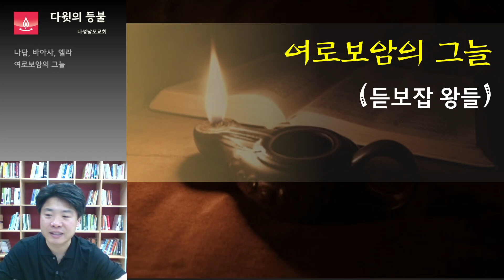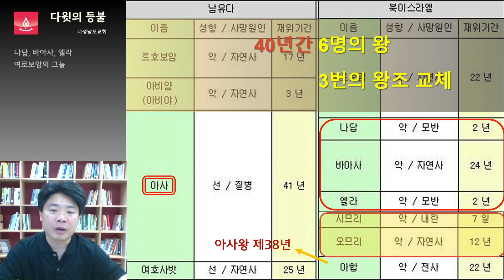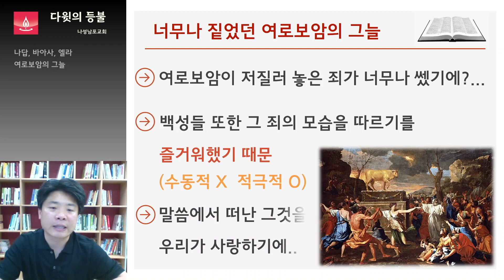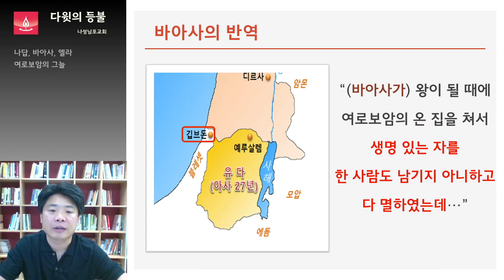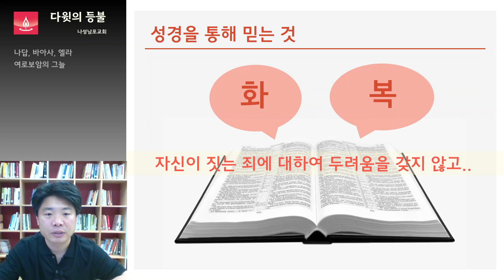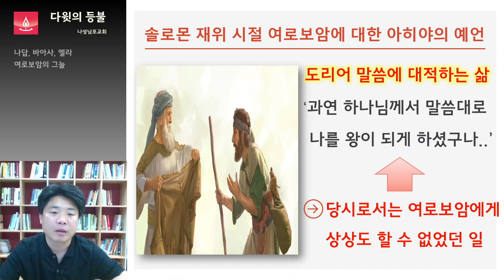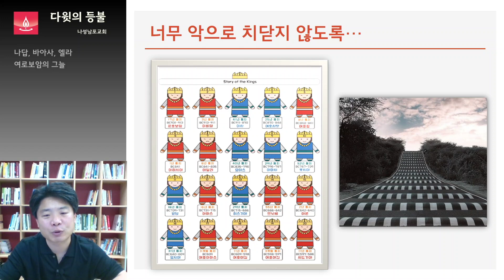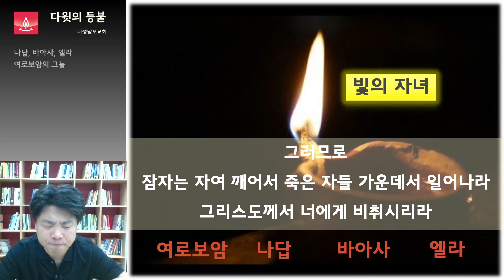다윗의 등불 06 여로보암의 그늘, 나답, 바아사, 엘라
오늘 우리는 북이스라엘의 왕들을 공부합니다. 남유다의 아사왕이 다스리던 기간에 북왕국은 왕이 6명이나 통치했습니다. 별로 듣지도 보지도 못해서 그냥 지나쳤던 왕들의 속 이야기를 함께 파헤쳐봅시다.